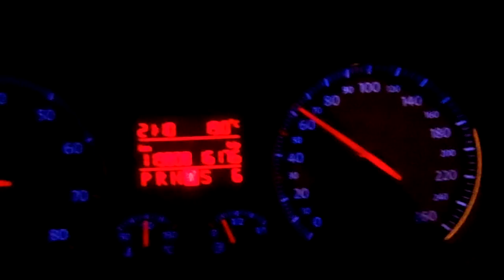TOP SPEED IN THE CITY ''TBILISI''